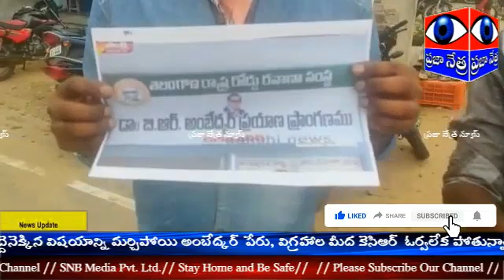2037 డాక్టర్ బి.ఆర్ అంబేద్కర్ ప్రయాణ ప్రాంగణం ను టీఎస్ ఆర్టీసీ గా మార్చడం పై దళిత నాయకులు నిరసన ..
డాక్టర్ బి.ఆర్ అంబేద్కర్ ప్రయాణ ప్రాంగణం గా ఉన్న కరీంనగర్ బస్టాండ్ ను టీఎస్ ఆర్టీసీ గా మార్చడం  పై దళిత నాయకులు నిరసన